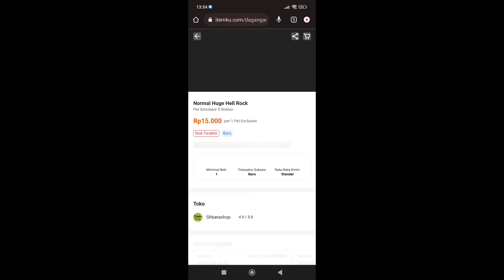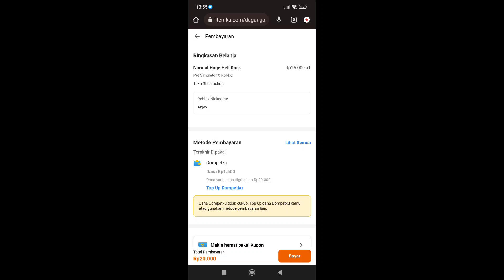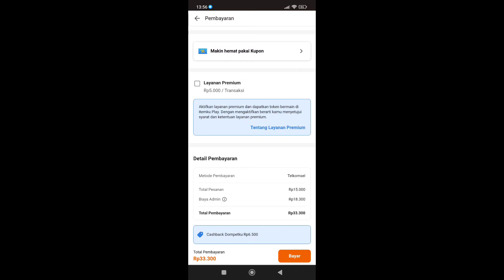Cara Membeli Pet Huge Hell Rock Dengan pulsa di itemku